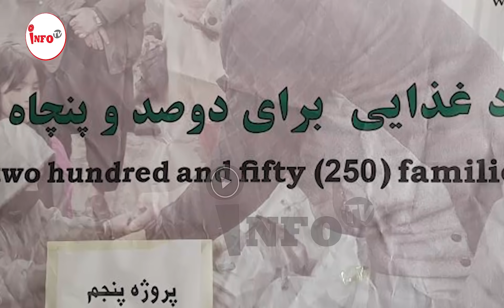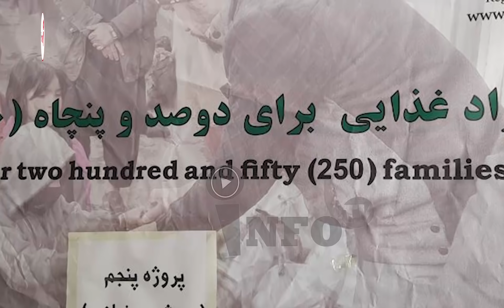کا/.روان /.طا/.لبان در دشـ/.ت بر./چی باد باد شدند